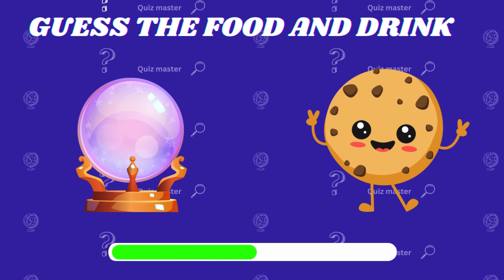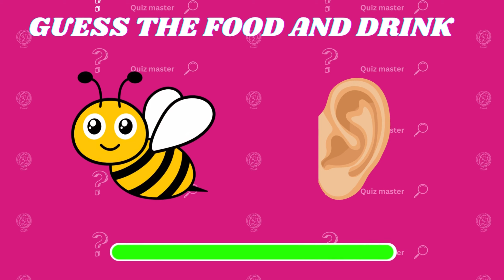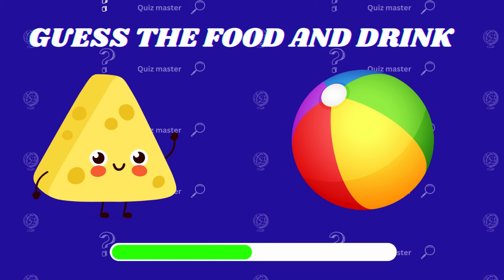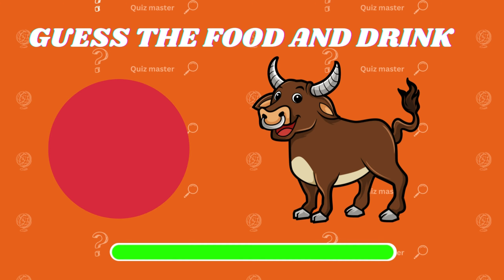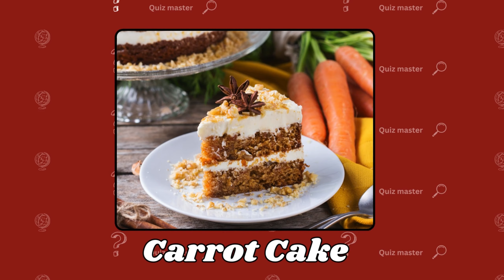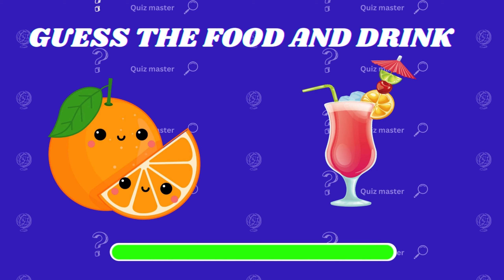Guess the Food and Drink with Emoji Challenge | Fun Emoji Quiz!🍕🥤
Welcome to the ultimate emoji challenge! 🎉 In this fun and interactive video, we're putting your emoji decoding skills to the test with a series of food and drink puzzles. 🍕🥤

Can you guess the food and drink just by looking at the emojis? 🤔 From delicious dishes to refreshing beverages, this challenge is packed with tricky and creative emoji combinations that will keep you guessing!

💡 How to Play:

Watch the emoji clues on the screen.
Pause the video if you need more time.
Write your answers in the comments or play along with friends and family!
See how many you can get right and share your score at the end!